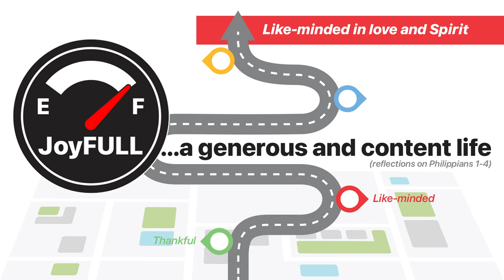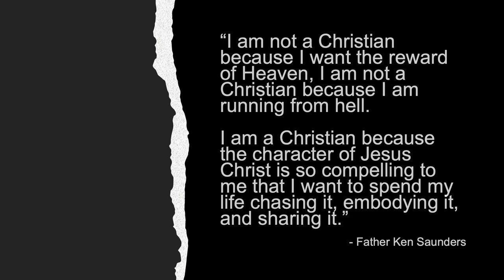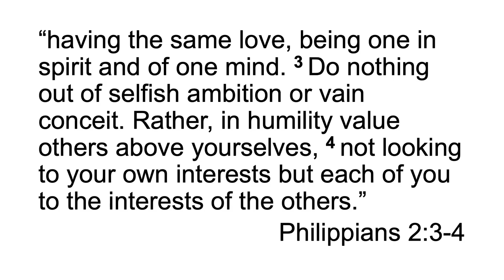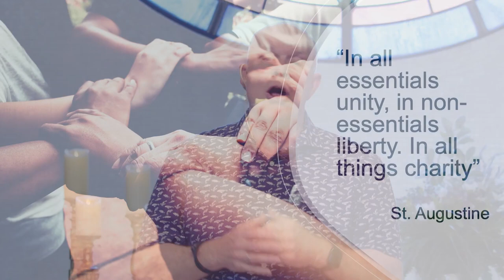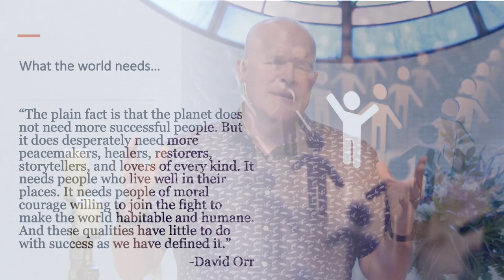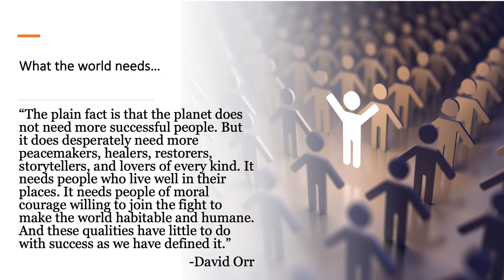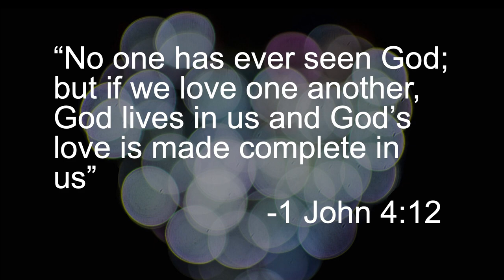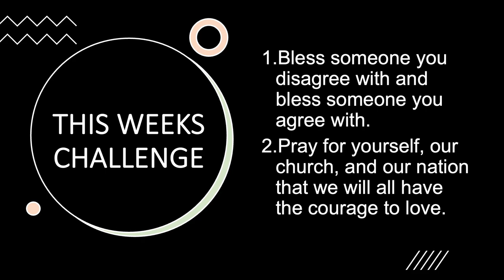2023-04-30 Sermon Message